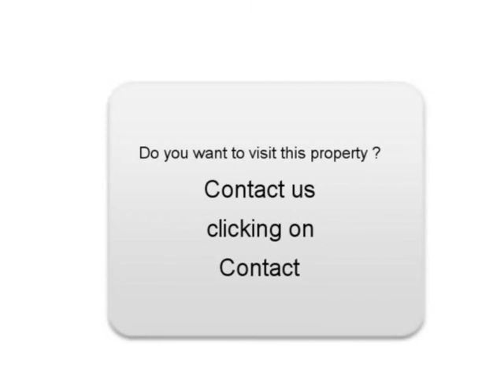Sale one BMW X3 Asnieres sur seine Hauts-de-Seine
For sale at Asnieres sur seine Used car BMW X3 of 132900 Km.
used motors Autoenvideo : Sale one BMW X3 Asnieres sur seine Hauts-de-Seine